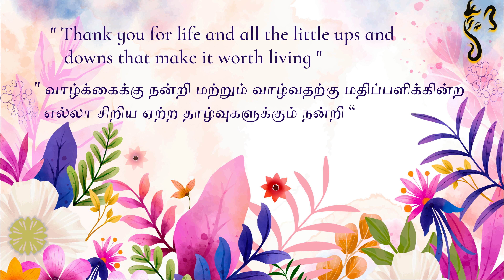Cabbage Pakkoda | முட்டைக்கோஸ் பக்கோடா | पत्तागोभी के कुरकुरे लच्छेदार पकोड़े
Cabbage Pakkoda is a popular snack in India. It's made of boiled and mashed cabbage, onions, and spices, and it's often served with a tamarind chutney or a sweet-and-sour sauce.

In this video, I'll show you how to make cabbage pakoda. This dish is easy to make, and it's a great way to use up some of the storage in your refrigerator. It's also a great way to use up some of the cabbage you may have lying around in your refrigerator. So give cabbage pakoda a try and see for yourself how popular this dish is!